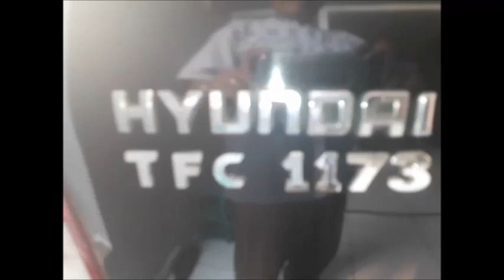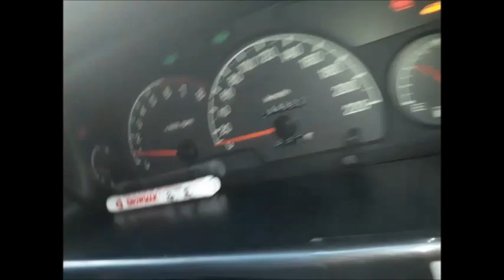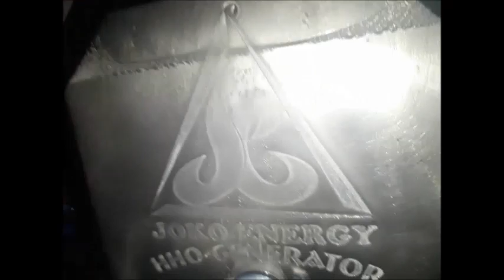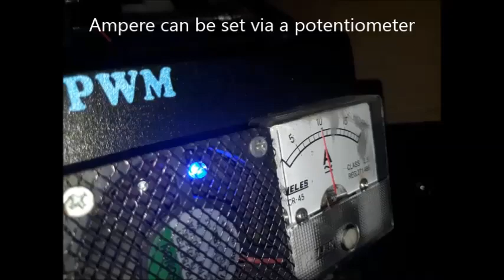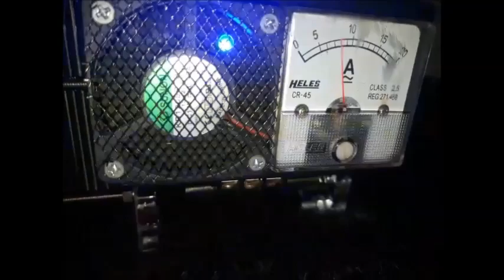Fuel saver HHO Joko Energy on Hyundai Trajet 2.0L 2004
Saving fuel "Joko Energy Indonesia" on these Hyundai Trajet 2.0L 2004 using HHO reactor which decompose water (H2O) into HHO or oxyhydrogen gas.

Penghemat bbm "Joko Energy Indonesia" pada Hyundai Trajet 2.0L 2004 ini menggunakan reaktor HHO yang menguraikan air (H2O) menjadi gas HHO atau OxyHydrogen.